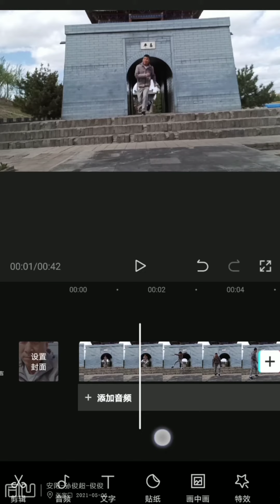合凹讲坛- 河北石家庄- 安阳- 孙俊超- 惊舞门俊俊#剪辑18